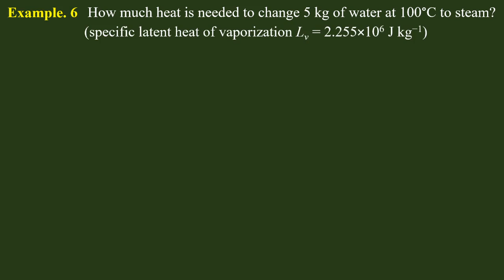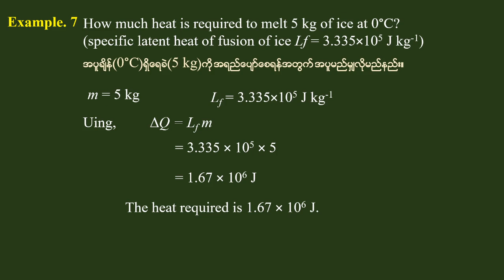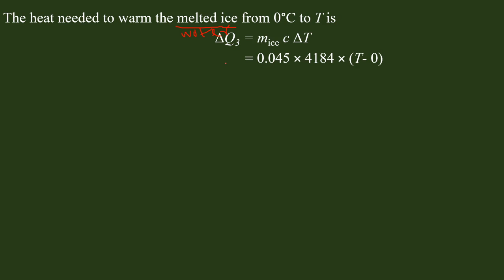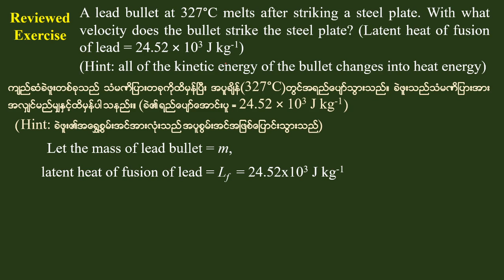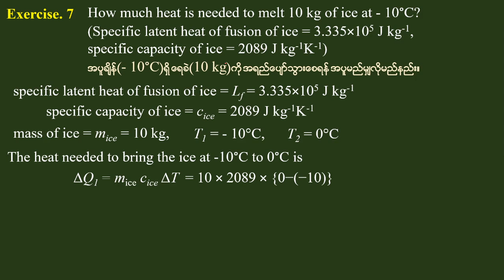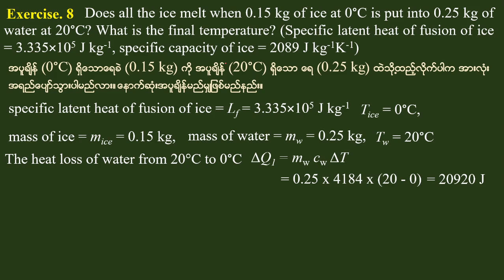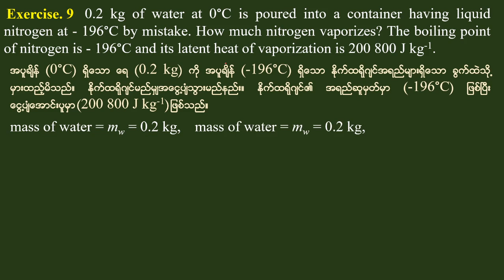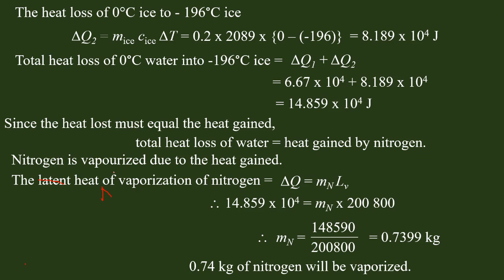Grade 11 Physics Chapter 5 Lesson 7